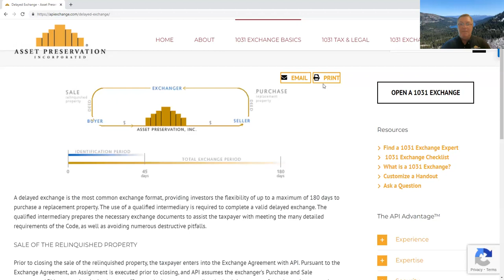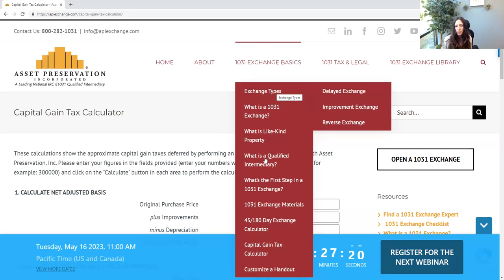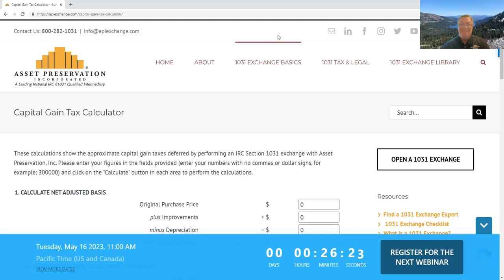How to Avoid Capital Gains When Selling An Investment Home- 1031 Exchange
A 1031 exchange is a swap of one real estate investment property for another that allows capital gains taxes to be deferred. The term—which gets its name from Section 1031 of the Internal Revenue Code (IRC)—is bandied about by real estate agents, title companies, investors, and more. Some people even insist on making it into a verb, as in, “Let’s 1031 that building for another.”

IRC Section 1031 has many moving parts that real estate investors must understand before attempting its use. An exchange can only be made with like-kind properties, and Internal Revenue Service (IRS) rules limit its use with vacation properties. There are also tax implications and time frames that may be problematic.

If you are considering a 1031 exchange—or are just curious—here is what you should know about the rules.

KEY TAKEAWAYS
A 1031 exchange is a tax break. You can sell a property held for business or investment purposes and swap it for a new one that you purchase for the same purpose, allowing you to defer capital gains tax on the sale.
Proceeds from the sale must be held in escrow by a third party, then used to buy the new property; you cannot receive them, even temporarily.
The properties being exchanged must be considered like-kind in the eyes of the IRS for capital gains taxes to be deferred.
If used correctly, there is no limit on how frequently you can do 1031 exchanges.

The rules can apply to a former principal residence under very specific conditions.

Broadly stated, a 1031 exchange (also called a like-kind exchange or a Starker exchange) is a swap of one investment property for another. Most swaps are taxable as sales, although if yours meets the requirements of 1031, you’ll either have no tax or limited tax due at the time of the exchange.

In effect, you can change the form of your investment without (as the IRS sees it) cashing out or recognizing a capital gain. That allows your investment to continue to grow tax-deferred. There’s no limit on how frequently you can do a 1031 exchange. You can roll over the gain from one piece of investment real estate to another and another and another. Although you may have a profit on each swap, you avoid paying tax until you sell for cash many years later. If it works out as planned, you’ll pay only one tax at a long-term capital gains rate (currently 15% or 20%, depending on income—and 0% for some lower-income taxpayers, as of 2022).

Working with the right team is important. Give me a call today!